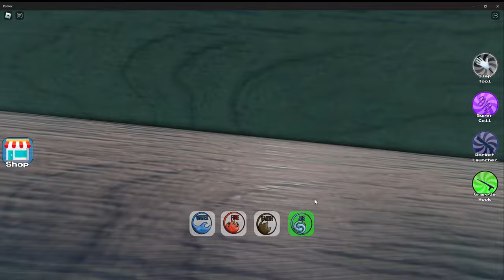Elemental Obby Roblox Gameplay